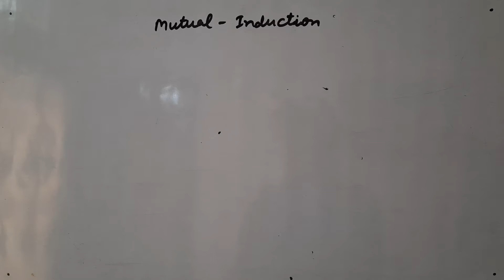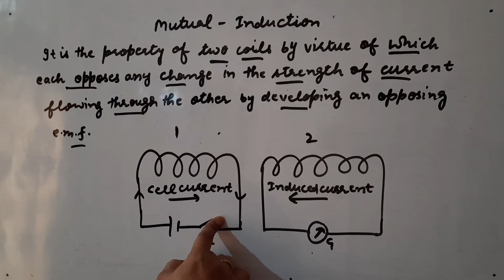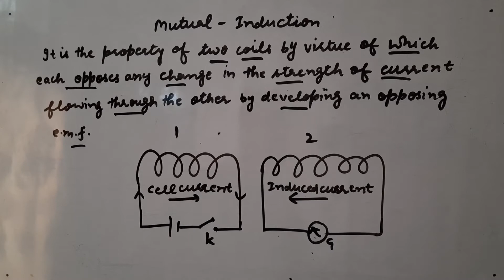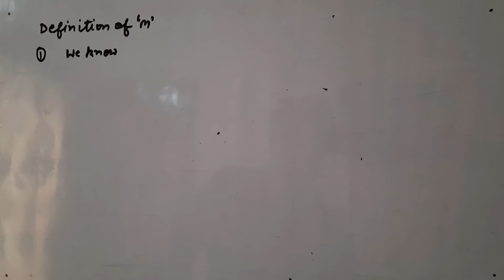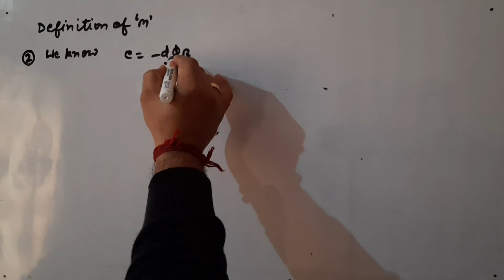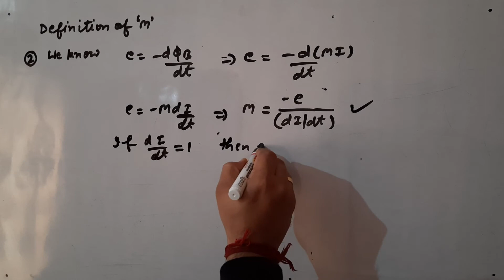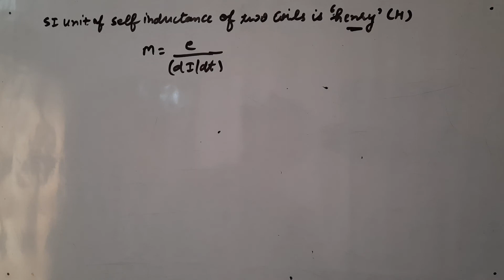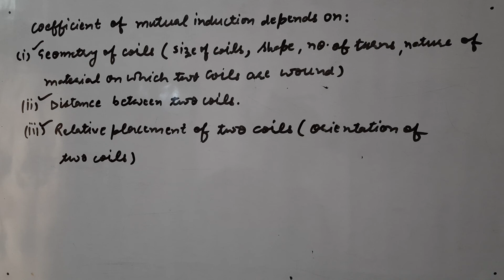Mutual Induction (Complete)